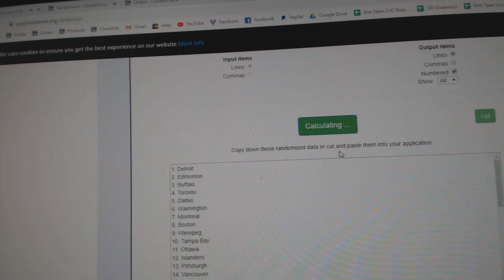Team Randoms - C&C GB #10,617